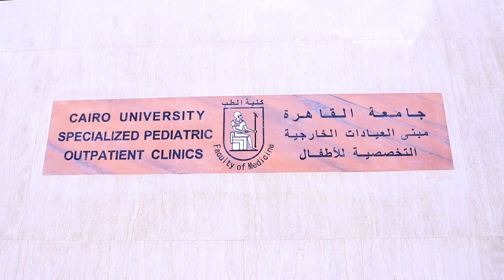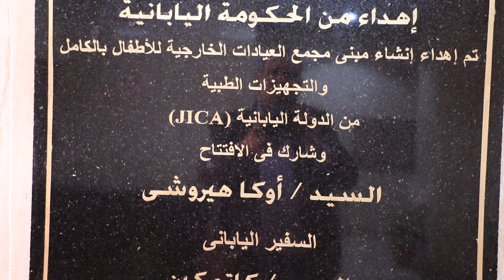عاشور والخشت يفتتحان مجمع عيادات أبو الريش الجديد ومشاركة محافظ البنك المركزي والسفير الياباني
بدعم القيادة السياسية عاشور والخشت يفتتحان مبنى عيادات أبو الريش الجديدة ومشاركة محافظ البنك المركزي والسفير الياباني

بدعم من القيادة السياسية، افتتح السيد حسن عبدالله محافظ البنك المركزي المصري ورئيس مجلس أمناء مؤسسة وفاءً لمصر، والدكتور محمد أيمن عاشور وزير التعليم العالي والبحث العلمي، والدكتور محمد عثمان الخشت رئيس جامعة القاهرة، السفير أوكا هيروشي سفير دولة اليابان بمصر، ووفد هيئة التعاون الدولي اليابانية في مصر "جايكا"، مجمع العيادات الخارجية الجديدة بمستشفى الأطفال الجامعي التخصصي، وذلك ضمن عمليات التطوير والتحديث الشاملة التي تشهدها مستشفيات جامعة القاهرة، وفي إطار الخطة الاستراتيجية الشاملة التي تتبناها الدولة المصرية لدعم وتطوير المستشفيات الجامعية بما يساهم في النهوض بالمنظومة الصحية والارتقاء بمستوى الخدمات الطبية المُقدمة للمواطنين.

وحضر الافتتاح الدكتورة منال المصري عميدة كلية الطب ورئيس مجلس إدارة مستشفيات جامعة القاهرة، والدكتور حسام صلاح المدير التنفيذي لمستشفيات جامعة القاهرة، والدكتورة رشا جمال مدير مستشفى أبو الريش الياباني، ورئيس هيئة التعاون الدولي اليابانية في مصر "جايكا".

وخلال كلمته، قال السيد حسن عبد الله محافظ البنك المركزي ورئيس مجلس أمناء مؤسسة وفاءً لمصر، إن المؤسسة تدعم خطط التطوير بجامعة القاهرة والجامعات المصرية وخاصة المستشفيات حيث يعد القطاع الطبي وخاصة الأطفال من أهم القطاعات التي تحرص المؤسسة على دعمها لأن القطاع الطبي من القطاعات المهمة والصعبة لارتباطه بشكل مباشر بحياة وصحة المصريين والتى توليه الدولة أولوية كبيرة وتدرجه ضمن خطط التنمية ورؤية مصر 2030.

وقال الدكتور محمد أيمن عاشور وزير التعليم العالي والبحث العلمي، إن مستشفى أبو الريش الياباني ومبنى العيادات الخارجية يعد إنجازا جديدا يضاف إلى مستشفيات جامعة القاهرة حيث تمثل صرحًا طبيًا متميزًا وعملا رائد يدعو للفخر وله ثقل متميز في مصر وداعما بشكل كبير لدور الخدمات الطبية المقدمة للأطفال، مؤكدا دور المستشفيات الجامعية في التدريب والتعليم والبحث العلمي والعلاج، ومشيدا بالمبنى وكفاءته وتقدم الأجهزة الطبية به ومرافقه لأحدث المواصفات الطبية رغم المساحة الصغيرة لأرض إلا أنه تم استغلال المساحة به على الوجه الأكمل.

ومن جانبه، قال الدكتور محمد الخشت رئيس جامعة القاهرة، إن التكلفة الإجمالية لمشروع مجمع العيادات الخارجية بمستشفى أبو الريش الياباني بلغت نحو 20 مليون دولار أمريكي، موجهًا الشكر للقيادة السياسية على دعمها اللامحدود لإنشاء وتطوير الصروح الطبية ومشروعات جامعة القاهرة، كما وجه الشكر للدكتور مصطفى مدبولي رئيس مجلس الوزراء.

وأوضح الدكتور الخشت، أنه تم تزويد مجمع العيادات الخارجية بأحدث المعدات والأجهزة الطبية التي توافق المعايير الطبية الدولية، بما يساهم في تقديم خدمة طبية متميزة لأعداد أكبر من الأطفال المرضى، والقضاء على قوائم الانتظار، والمساهمة في حل مشكلة ازدحام المرضى المترددين على العيادات الخارجية، مؤكدًا أن مستشفى أبو الريش الياباني للأطفال تطبق أعلى المواصفات والمعايير الطبية لاستقبال الأطفال المرضى من جميع المحافظات.

وقال الدكتور محمد الخشت، إن جامعة القاهرة حققت إنجازات كبيرة في مشروع تطوير مستشفيات طب الأطفال، ومنها مستشفيات أبوالريش للأطفال (الياباني والمنيرة)، حيث تم تجديد العديد من الوحدات، من بينها وحدة رعاية حديثي الولادة والمبتسرين، ووحدة أمراض الدم، ووحدة أمراض الكبد للأطفال، ووحدة زرع الكُلى، ووحدة الغسيل البريتوني، ووحدة الجراحة، و120 حضانة أطفال، وإنشاء وحدة متخصصة في زراعة النخاع لعلاج أمراض الدم الحميدة والخبيثة، بالإضافة إلى البداية في انشاء قصر العيني الجديد بالجامعة الدولية وذلك بوضع حجر أساس مشروع إنشاء أكبر مجمع طبي للأطفال في الشرق الأوسط بأرض جامعة القاهرة الدولية بمدينة 6 أكتوبر، والذي يُعد من أهم المشروعات الكبرى التي تقوم الجامعة بتنفيذها حاليًا لافتتاحه خلال 3 سنوات، حيث تم الانتهاء من وضع الأساسات وتم قطع شوطا كبيرا في انشاء المباني.

وأوضح رئيس جامعة القاهرة، أن مبنى العيادات الخارجية بمستشفى أبو الريش الياباني، يقام على مساحة 567 مترًا مربعًا، ويضم 7 أدوار بإجمالي مساحة 3112 مترًا مربعًا، وهو مخصص فقط لعيادات الأطفال التخصصية وهي عيادات العلاج الطبيعي، والعلاج المائي، والعلاج الطبيعي بالأجهزة، وحساسية وصدرية، وأمراض كولاجينية ومناعة، ورسم العضلات، ورسم المخ، وأمراض عصبية، ومتابعة ما بعد حجز الرعاية المركزة والتمثيل الغذائي، والموجات الصوتية على القلب، والقلب، ومتابعة ما بعد جراحة القلب، وقسطرة القلب، وتنظيم ضربات القلب، وحمى روماتزمية، ورسم القلب، والكبد، والوراثة.

ومن جانبه، قال السفير أوكا هيروشي سفير دولة اليابان بمصر، إن التعاون الياباني مع مصر سيواصل دعم الجهود التي تبذلها الحكومة المصرية لتحقيق التغطية الصحية الشاملة، حتى يتمكن جميع المواطنين المصريين من الحصول على خدمات رعاية صحية عالية الجودة وبأسعار مناسبة.